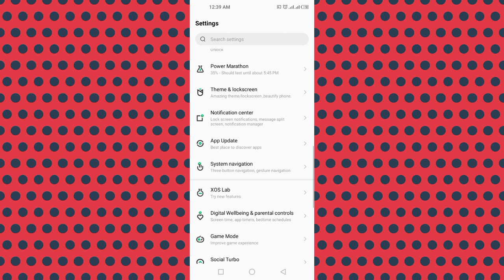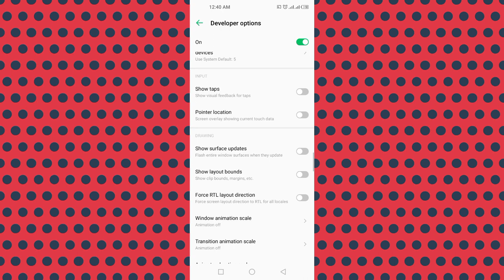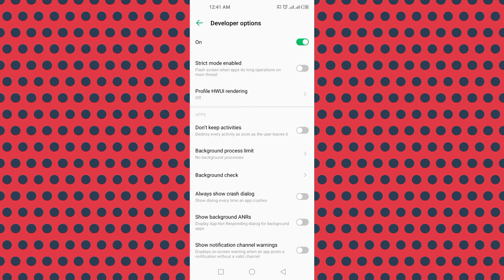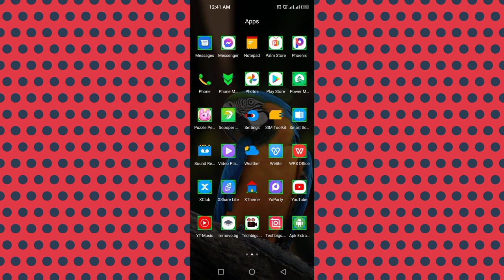How to increase mobile speed.mobile ki speed kesy barhainspeed up android!Lucky Sahar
aaj kal hr mobile my ye problem aa jati hy
isi liye my ny pehly khud malumat ki phr socha k ek video bana lu ap k liye k ap bhi apni ye problem solve kr lain.

how to speed up android phone